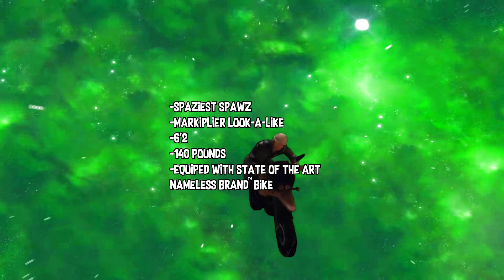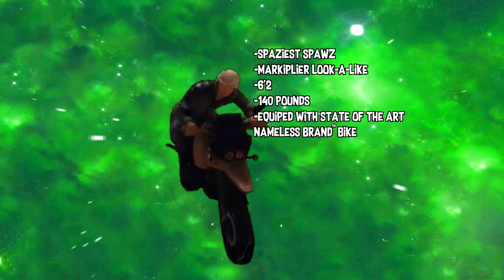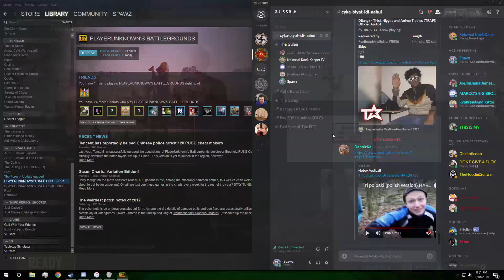WIll It Explode? - PUBG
With your hosts:
Jerry EisenHower

Outro - Lonely Vibes - Josh A